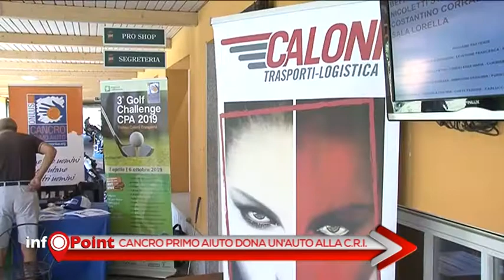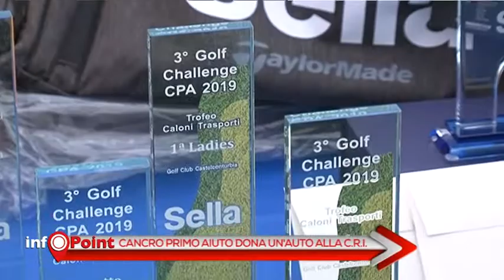A CASTELCONTURBIA UN'AUTO ALLA CROCE ROSSA COL CIRCUITO DI GOLF DI CANCRO PRIMO AIUTO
Ecco il resoconto della quinta tappa del 3° Golf Challenge CPA - Trofeo Caloni Trasporti, il circuito targato Cancro Primo Aiuto, organizzato per dare visibilità alle iniziative della onlus e per raccogliere i fondi necessari a portarle avanti.